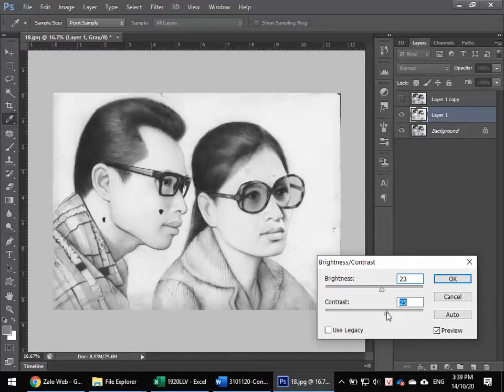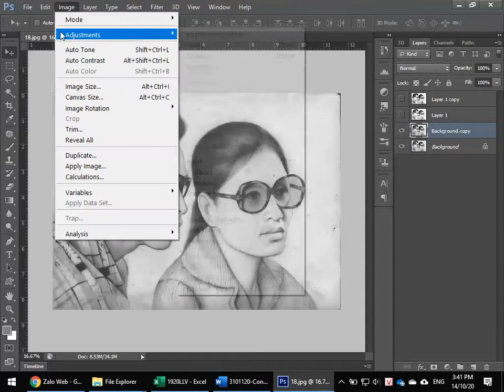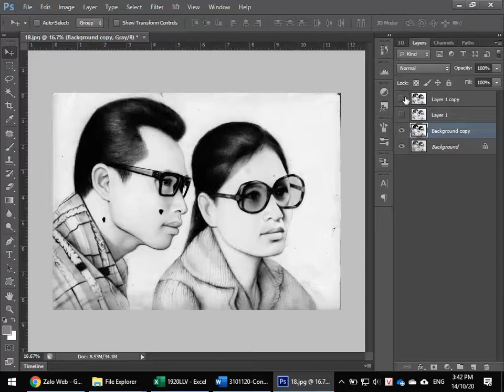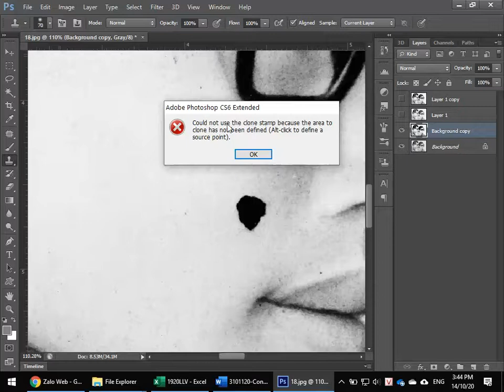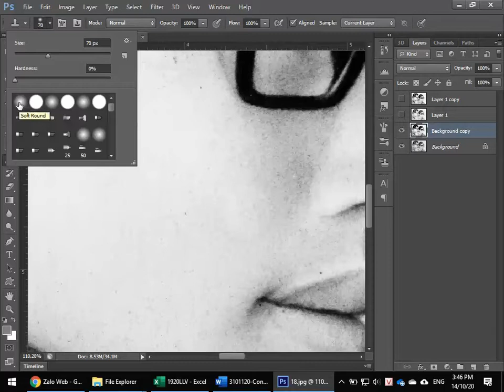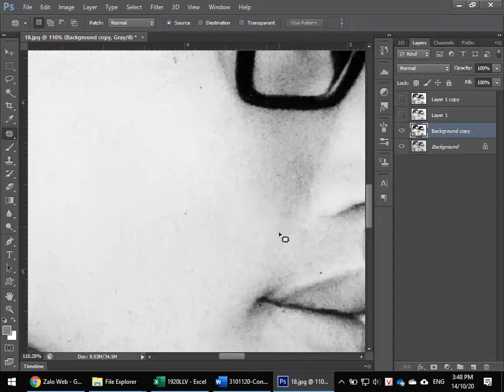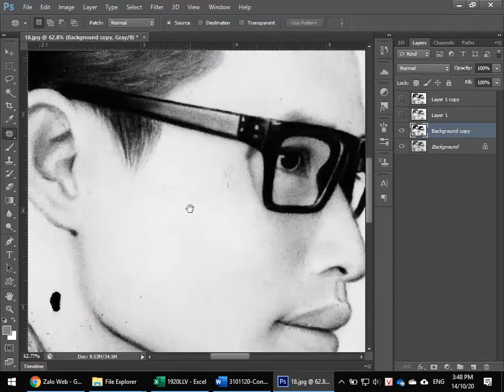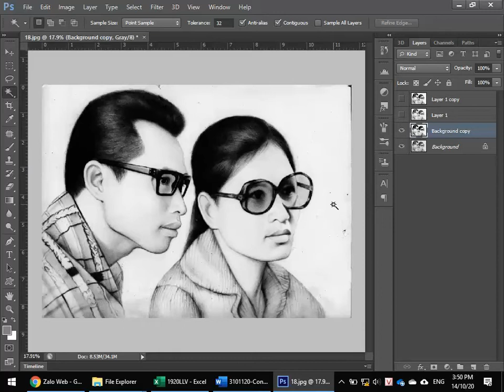Hướng dẫn các bước cơ bản phục hồi ảnh cũ. P1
Sử dụng công cụ Clone Stamp, Patch Tool